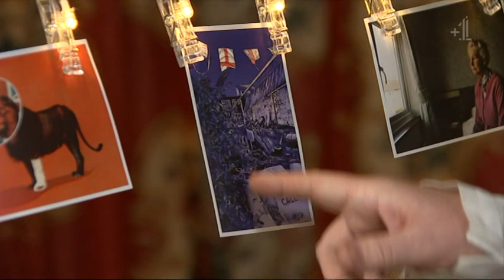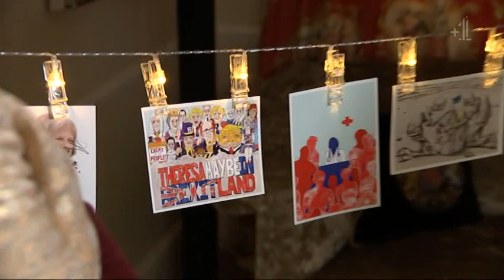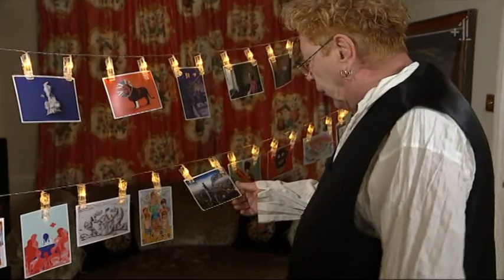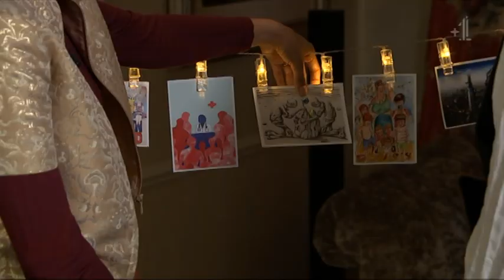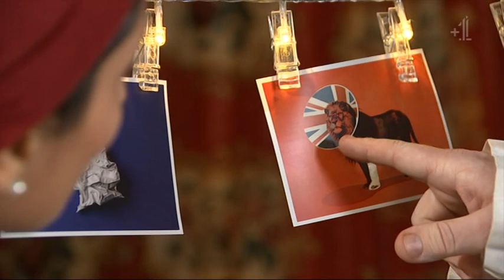John Lydon Channel 4 News Postcard Art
John Lydon Ch 4 News, Art Postcard. Indeed.